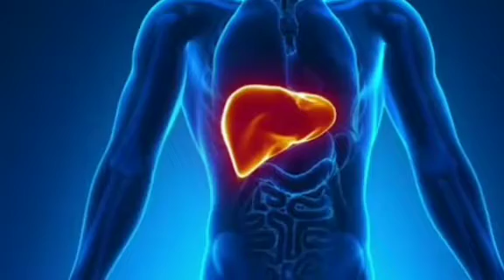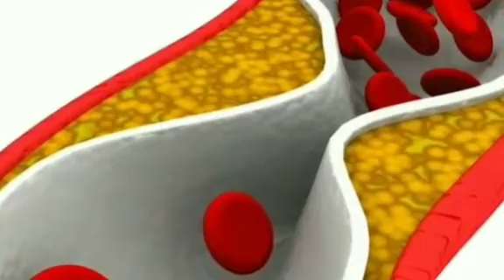Benefits of Apple,Top 10 benefits of Apple for health,for good health must eat Apple every day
Must try & feedback,